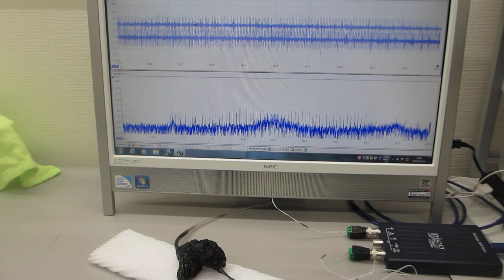共振現象と非線形現象を制御可能にする超音波発振制御プローブ（超音波システム研究所）